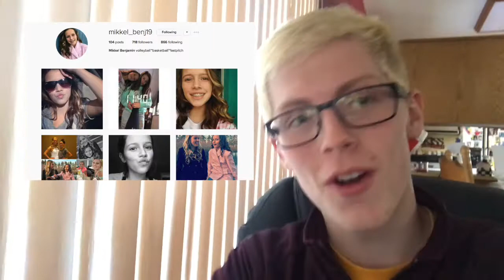EVERYONE WAS YELLING... | Hunter Benjamin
We can chat on social media!
Musical.ly: @Hunterbenjamin3

If you read this leave a comment telling me what you want to see in the next vlog!